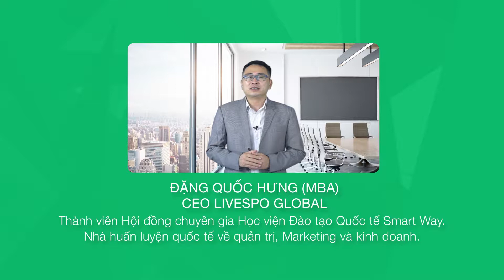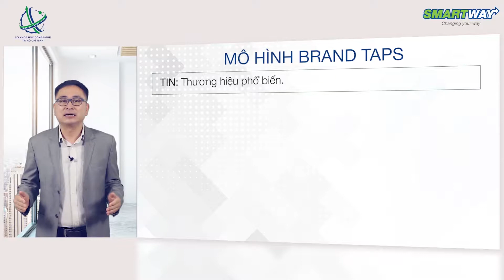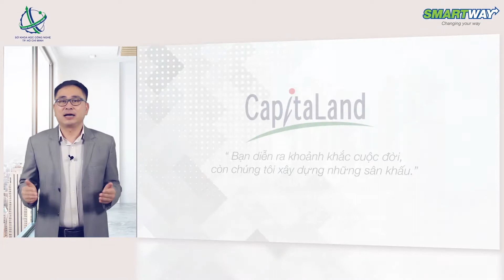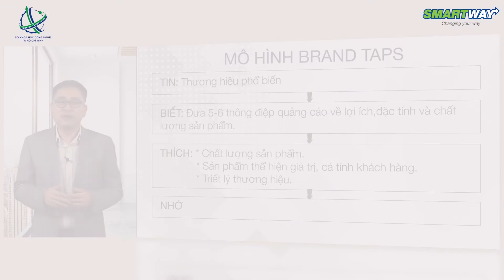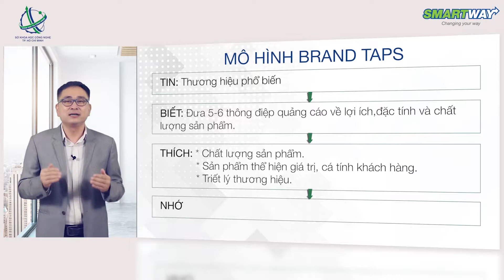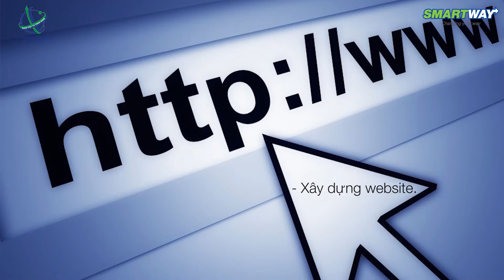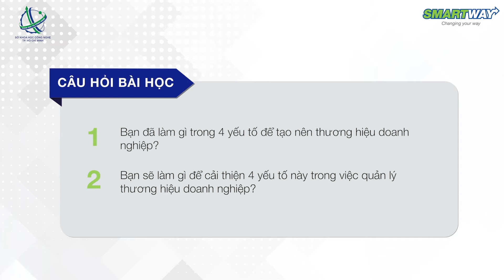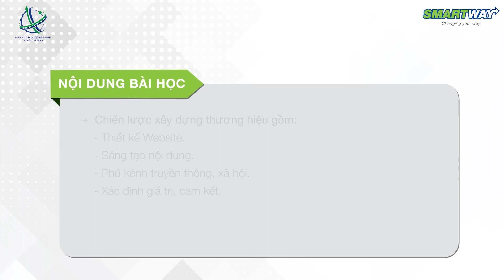Xây dựng thương hiệu là gì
ĐÀO TẠO VỀ XÂY DỰNG VÀ QUẢN TRỊ THƯƠNG HIỆU